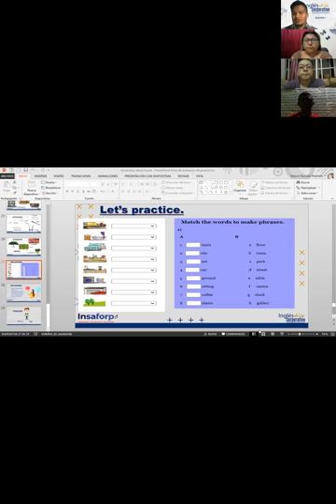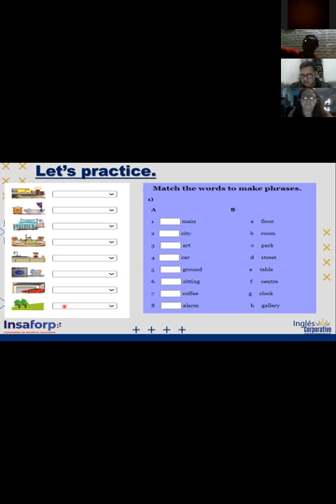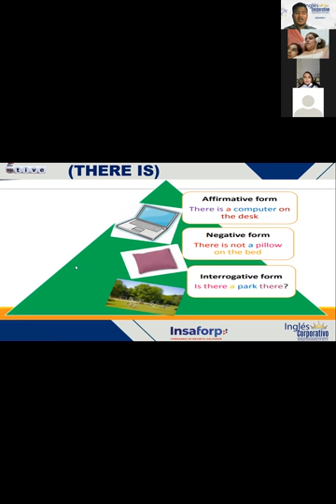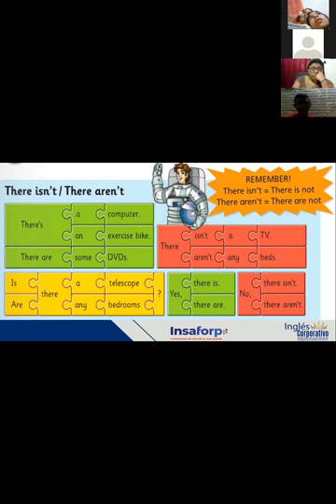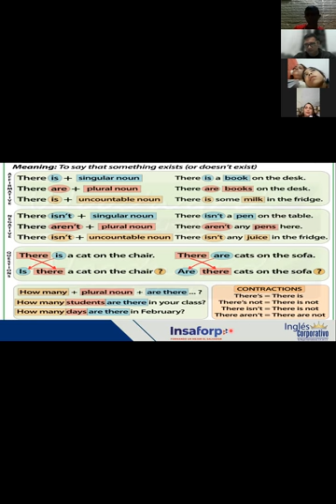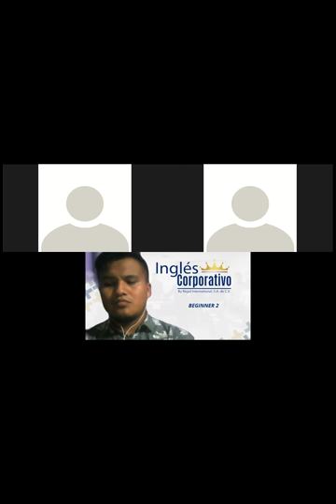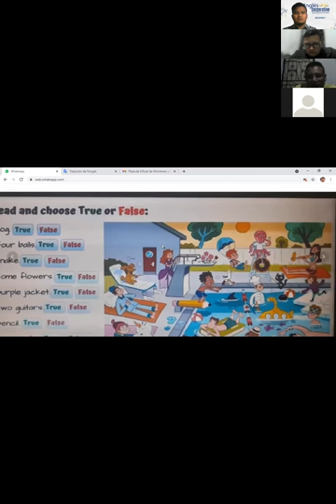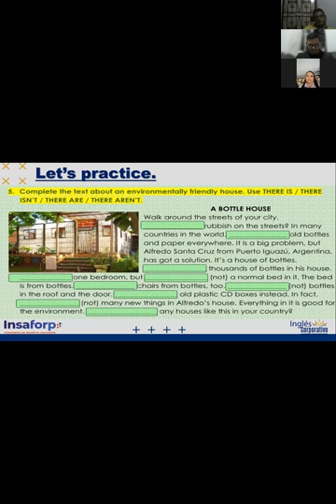Ingles Corporativo- VIDEOCONFERENCE #6 USE OF "THERE IS & THERE ARE"